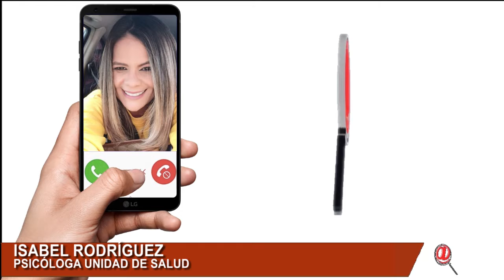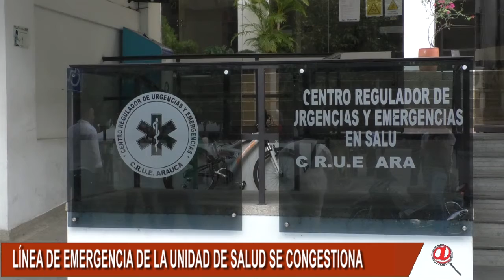LINEA DE EMERGENCIA DE LA UNIDAD DE SALUD SE CONGESTIONA POR LA ATENCIÓN SALUD MENTAL Y COVID-19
LINEA DE EMERGENCIA DE LA UNIDAD DE SALUD DE ARAUCA SE CONGESTIONA DEBIDO A LA ATENCIÓN SALUD MENTAL Y COVID-19